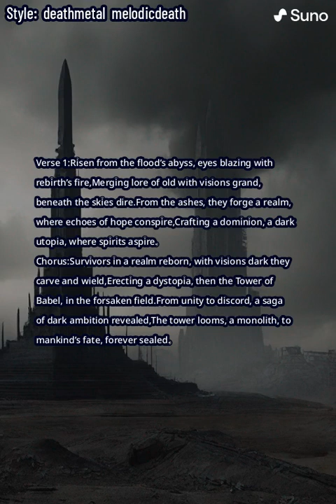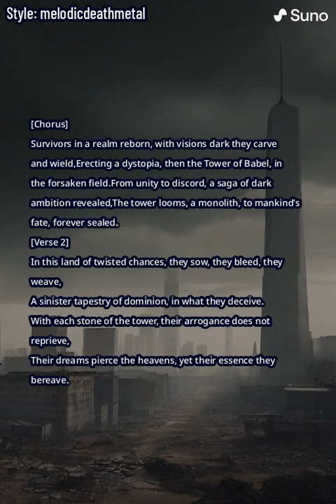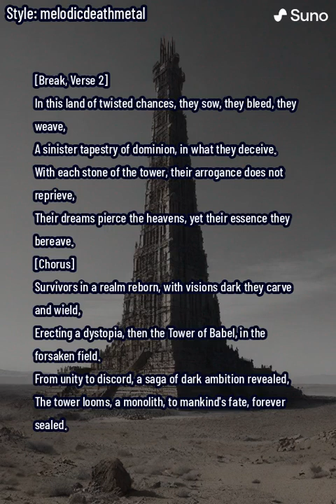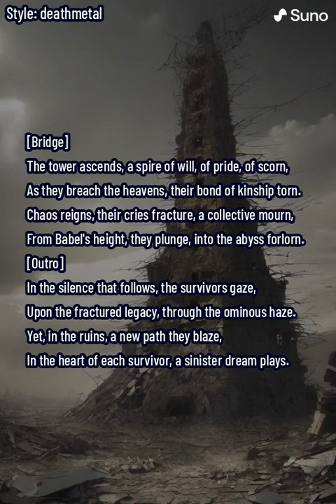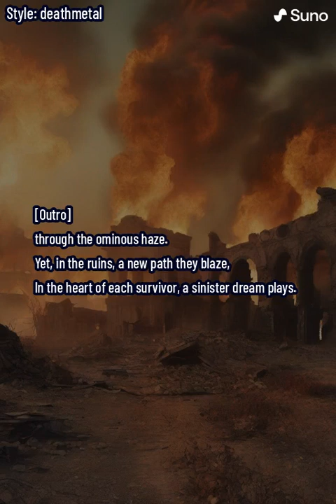MelodeathSamurai - Echoes of Babel(melodic death metal song)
The song "Echoes of Babel" in the melodic death metal genre narrates a poignant story of survival, ambition, and the inherent human tendency towards hubris and division. After the great flood, the survivors, driven by a desire to rebuild and transcend their past, embark on constructing the Tower of Babel in a new, dystopian world. This act symbolizes their quest for a new utopia, leveraging advanced technologies and lessons from ancient lore.